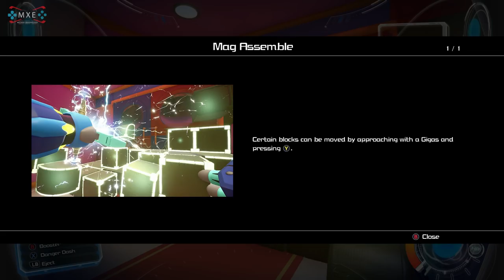Kingdom Hearts 3 - Toy Box Level Complete Gameplay Walkthrough [1080p 60FPS HD]